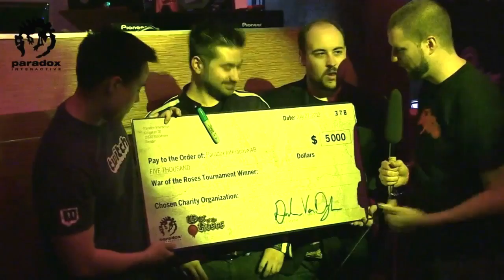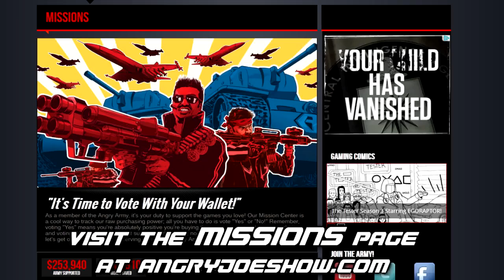AngryJoe & TotalBiscuit WotR Part 2 - Finals